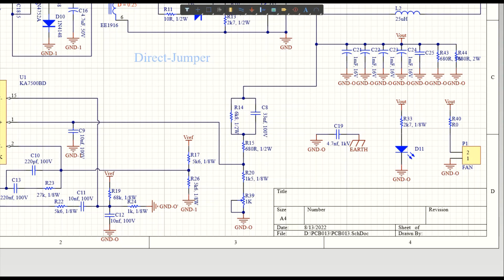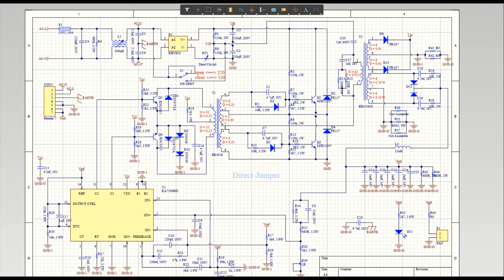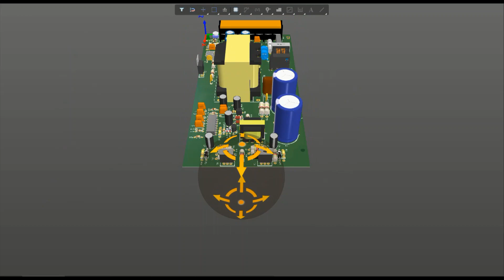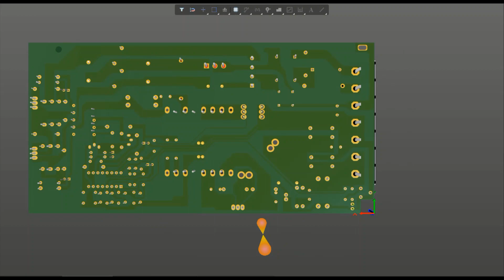12V 10A switching power supply (Schematic & PCB File)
Please make a donation if you would want to support this YouTube channel:
TRk3JFBDhskBH1NXeinPtGxH4U7x3wuyee
(USDT TRC20)